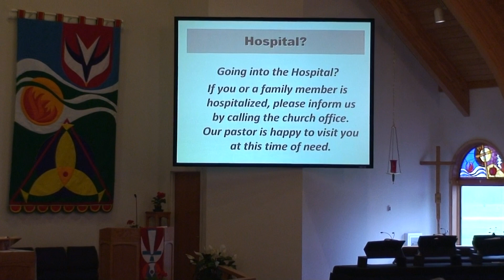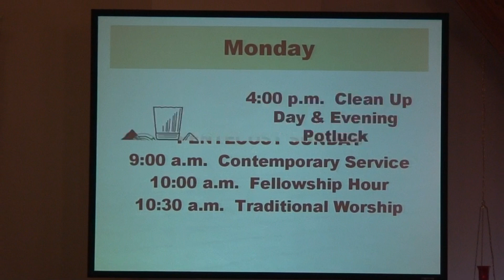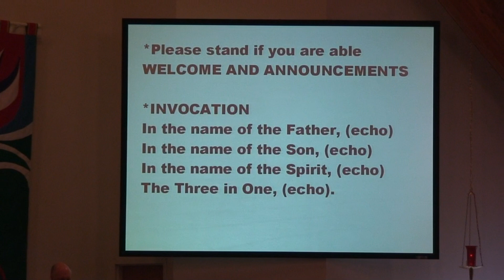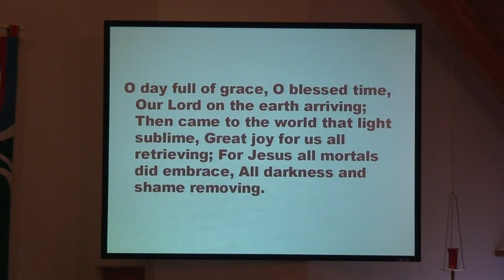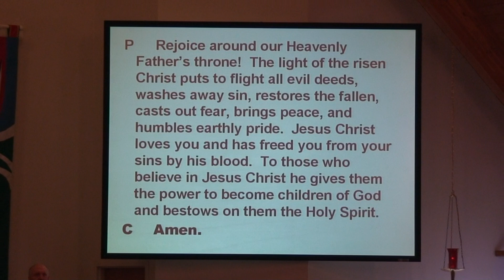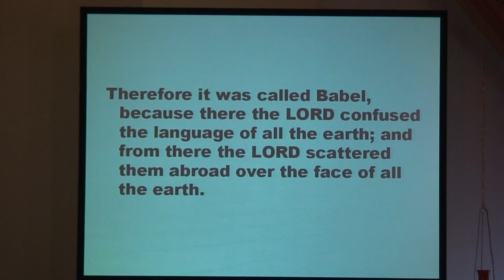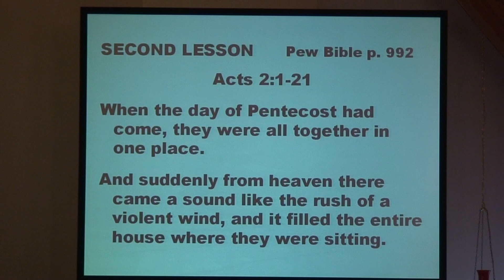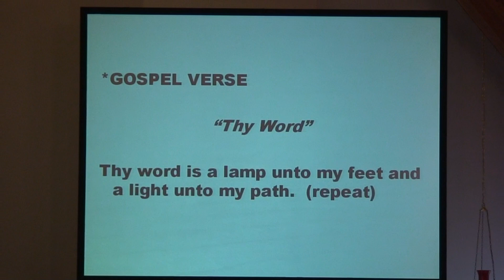1 of 3, Pentecost Sunday 2013, Calling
Christian Worship @ Bethel Lutheran Church of Bemidji MN